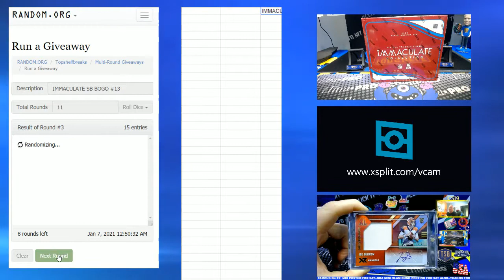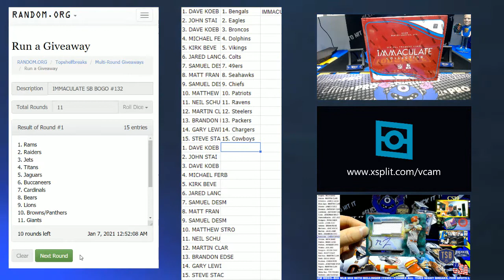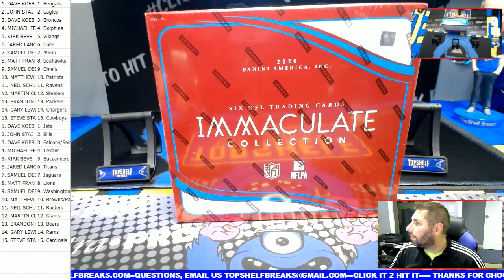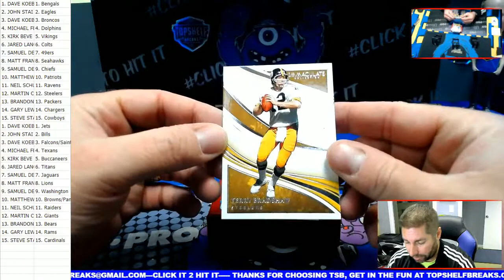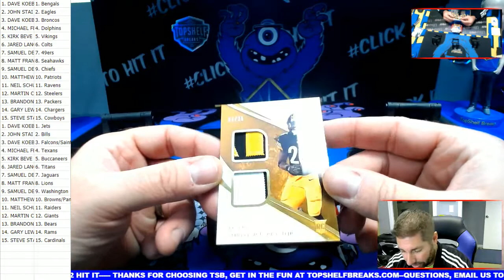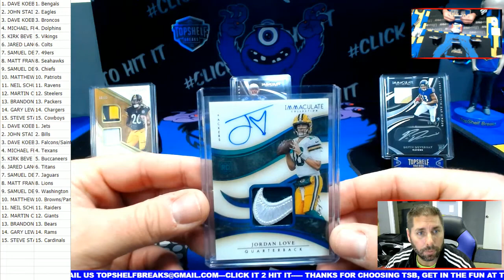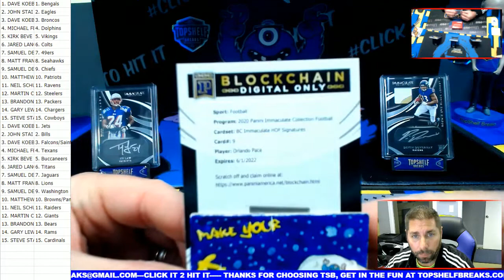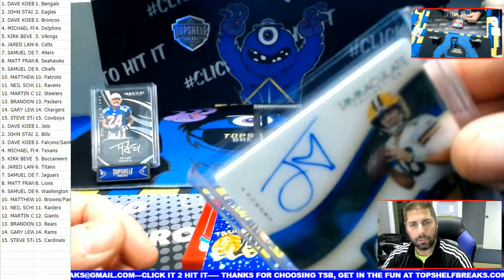2020 Immaculate NFL Single Box BOGO Tiered #13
Jordan Love 1 of 1! Nike Patch Auto